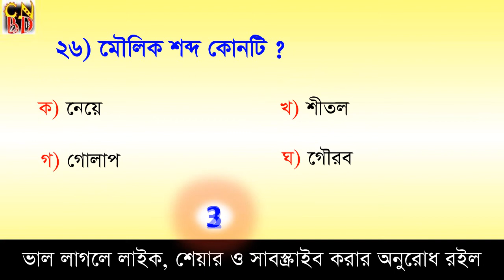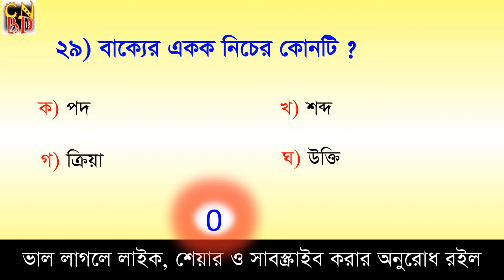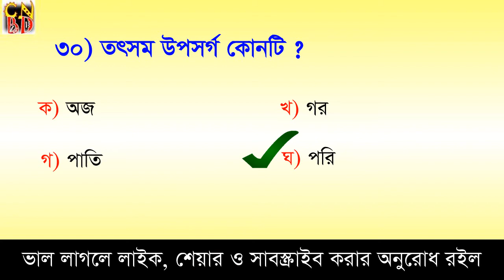Primary_Teacher_Job_Exam_Preparation- মডেল_টেস্ট-৩৩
Primary Teacher Job Exam Preparation, Test yourself, Here you can learn 30 questions besides you can test yourself.

যে কোনো নিয়োগ পরীক্ষায় কমন আসার মতো ৩০টি গুরুত্বপূর্ণ এমসিকিউ। । যাচাই করে নিতে পারেন নিজেকে। প্রতিদিন একটি করে পর্ব দেওয়ার চেষ্টা করব। প্রতিটা পর্বেই থাকবে অধ্যায় ভিত্তিক প্রশ্ন।

আর ভালো লাগলে লাইক ও ফেইসবুকে শেয়ার করার অনুরোধ থাকলো।  ধন্যবাদ।